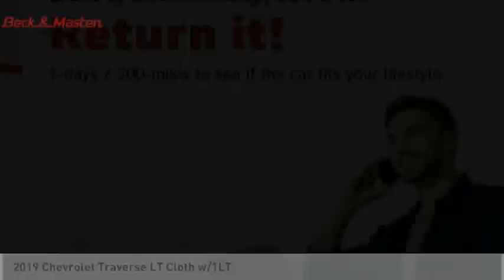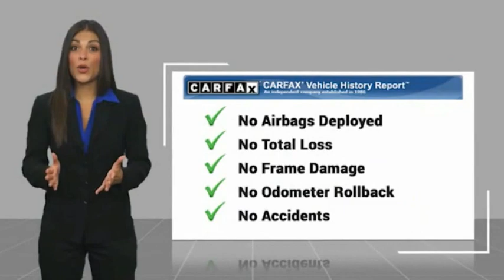2019 Chevrolet Traverse SA30B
2019 Chevrolet Traverse LT Cloth w/1LT

For a smoother ride, opt for this 2019 Chevrolet Traverse LT Cloth w/1LT with a rear air conditioning, push button start, braking assist, dual climate control, stability control, traction control, anti-lock brakes, dual airbags, side air bag system, and digital display.  It comes with a 6 Cylinder engine.  This one's on the market for $29,995.  It also includes Roadside Assistance, Courtesy Transportation.  This vehicle also comes with 12,000 warranty miles and has been subjected to a rigorous, 172 -point inspection for condition and appearance.  With a crash test rating of 5 out of 5 stars, everyone can feel secure.  For a good-looking vehicle from the inside out, this SUV features a sharp cajun red tintcoat exterior along with a jet black interior.  Even the passengers in the back seat will ride in comfort thanks to the rear air control.  This is the vehicle you have been waiting for!